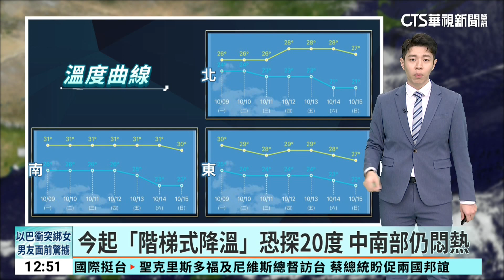東北季風增強+鋒面 東北部.基隆北海岸大雨｜華視生活氣象｜華視新聞 20231009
今、明(9、10)日兩天鋒面通過及東北季風增強，台灣東北部、桃園以北地區有短暫陣雨，基隆北海岸、東北部地區及大台北山區有局部大雨或豪雨發生的機率，北部、東部、東南部地區、恆春半島及澎湖、金門、馬祖有局部短暫陣雨，其他地區為多雲到晴，午後有局部短暫雷陣雨；明日東部地區亦有局部大雨發生的機率。台南以北、東南部（含蘭嶼、綠島）、恆春半島沿海空曠地區及澎湖、金門、馬祖易有8至9級強陣風，鄰近海域並有較大風浪。